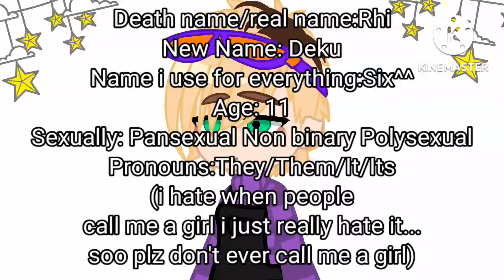stuff about me if you can't see some of the stuff go to description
Death name/real name:Rhi

New Name: Deku

Name i use for everything:Six^^

Age: 11

Sexually: Pansexual Non binary Polysexual

Pronouns:They/Them/It/Its
(i hate when people
call me a girl i just really hate it...
soo plz don't ever call me a girl)

Likes:
Friends Food Family

Dislikes:
Karens Cops Exs

Hates:
Dad + being called a girl
yelling... headaches throwing up being sick

Love:
Cluddes sleep
Bffs

unknown: Dating...

Real hair color:
Dirty blonde

Eyes:
any greens blues greys

Skin:
sometimes tan
but all the time really white...

Clothes that i like✔️ or don't❌

Long clothes ✔️(hides... stuff i don't want to show)

Short clothes ❌✔️(shows to much :[  but when its hot fuck yeah)
half long half short✔️(ye)

a lot of colors❌✔️(hurts my eyes but
sometimes but need to go be gay✨)

nice dark colors✔️(i like im not emo SHUT UP)

Pastel colors✔️(my favorite 💕)

I have a lot of anxiety AHDHD depression trust issues probably more but you don't need to know... anyways hope is helps getting to know me better btw a other thing that you need to know plz stop being dicks okay and don't asks any questions but are really bad or are really painful to say okay

btw if you want to know how I'm mad all here's some signs^^
1: I will not comment on your comment or videos

2:I will put notifications off if your a YouTuber or not

3:if you try to comment to me or put my name in a video I'm not going to see it one bit^^

4:if you want to make me feel better undo the thing that you think made me mad in the first place ^^ okay bye bye now

if I accept your thing and I like and heart your comment it means I forgive you